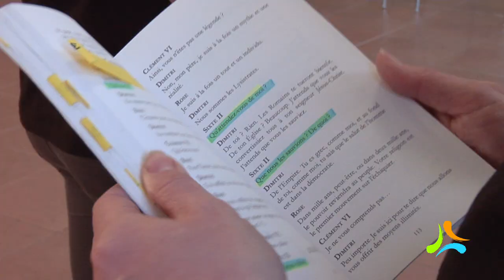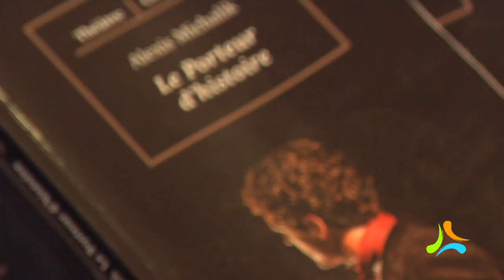Professeur de théâtre